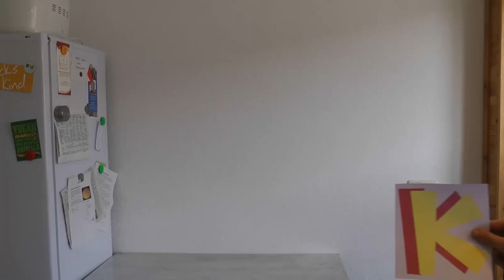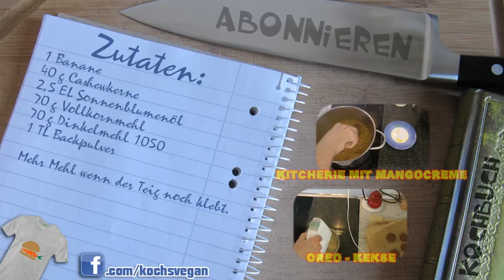vegane Babykekse - MIT MILAN - Kekse zuckerfrei - Babynahrung - vegane Rezepte von Koch's vegan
Hi Leute, heute habe ich mir mal einen Gast eingeladen, der kocht zwar noch nicht selbst aber er verkostet das fertige Produkt fachmännisch ;D. Die Kekse sind genau das Richtige für kleine Knabberer, Schlemmerfreunde und Krümelfans. Natürlich ersetzen sie keine vollwertige Breimahlzeit aber sie sind genau richtig um die neu gewachsenen Zähne auszuprobieren. Die Kekse kann man in einer kleinen Brotbox auch immer dabei haben, falls der kleine Hunger kommt hat man dann sofort einen kleinen Appetitstiller, wenn z.B. die Autofahrt noch etwas dauert. Euch Kleinen und Großen wünsche ich jetzt jedenfalls viel Spaß beim Nachbacken. :)

Zutaten:
1 Banane
40 g Cashewkerne
2,5 EL Sonnenblumenöl
70 g Vollkornmehl
70 g Dinkelmehl 1050
1 TL Backpulver

Mehr Mehl wenn der Teig noch klebt.